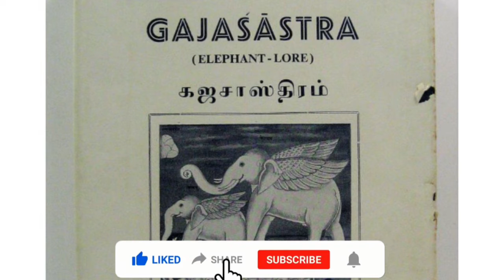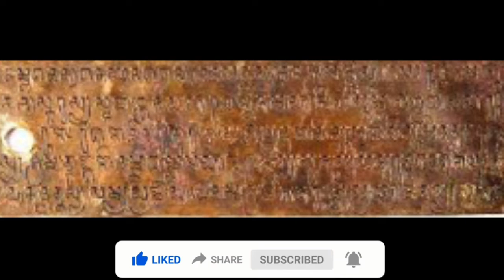Talakadu Ganga’s - Mystical Kannada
This episode is about the Talakadu Ganga’s who were the Third and the most enduring and celebrated royal dynasties of Karnataka.

Mystical Kannada is a Platform to explore Rich Heritage, culture and lifestyle of Kannada speaking regions. This is a gift from young Kannadiga’s to the world to celebrate Kannada, its colors and flavors.
Our efforts is to bring those heritage and knowledge to the modern society, with a strong belief and intention of Kannada is not just a language but it’s a Heritage of rich culture. Kannada is not just a language but it’s a glory and festival of Unforceful History and Literature. Kannada is not just a language of communication but it’s the expression of emotions and a symbol of Pride. We are trying to contribute to the spread of our beautiful language to the world out there.

Our effort is to bring you the best of knowledge about the culture and heritage and unlimited content about Karnataka. We believe the heritage and culture is not just what is recorded, not just what is written but all that which is expressed through our lives.

“Siri gannadam Gelge, Siri Gannadam Balge”